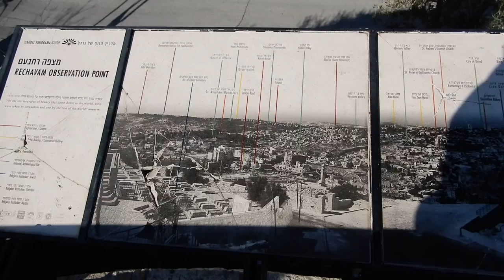TOÀN CẢNH THÀNH PHỐ CỔ JERUSALEM, ISRAEL MỘT THÀNH PHỐ LÂU ĐỜI NHẤT THẾ GIỚI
Jerusalem tháng 12 năm 2018
NXHYT/20191604/09